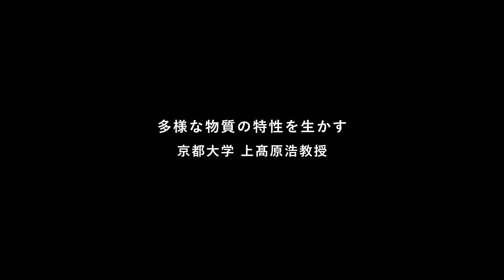多様な物質の特性を生かす | 京都大学 上高原浩教授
健康な森を再生し、産業資源を循環させて、地域経済を活性化させる。
ダイセルのバイオマスバリューチェーンについて、

※登場者の所属、役職は2022年3月末時点のものです。